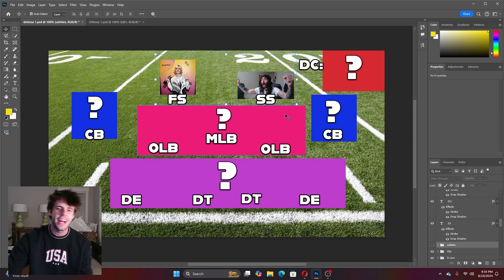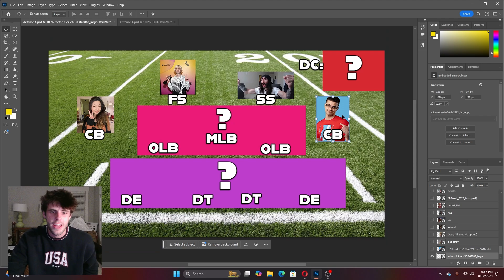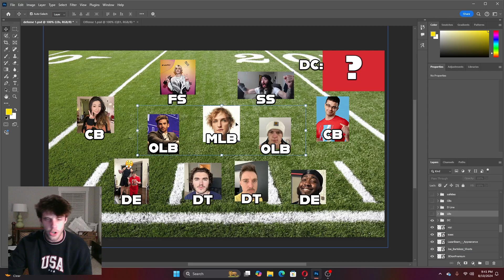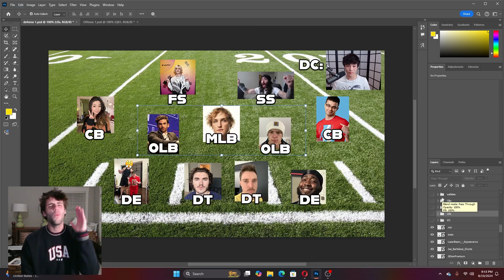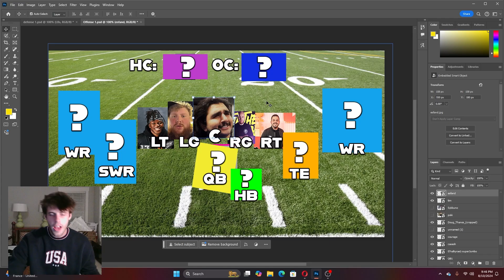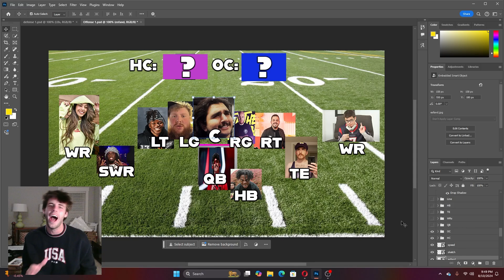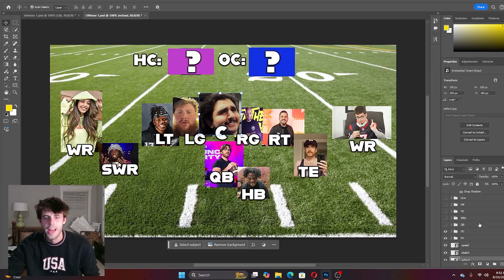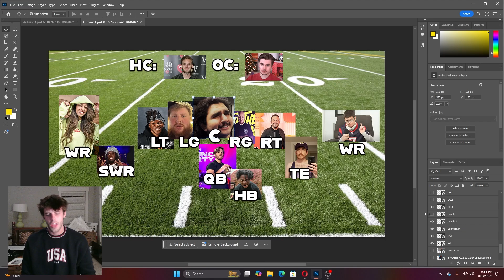I made a football team with ONLY youtubers...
In light of football season being just around the corner, I put together an entire football roster dedicated to content creators.
We got people on the team such as Jschlatt, Ludwig, DougDoug, Valkyrae, Fuslie, IShowSpeed, NickEh30, KSI, Mr.Beast (not actually lol), Dr.Disrespect (not really lol), Cody Ko (but actually not lol), Logan Paul, Sykkuno, Sketch, and more!
I hope you enjoy the vid, and let me know of anyone who you think should be added/removed from the squad.